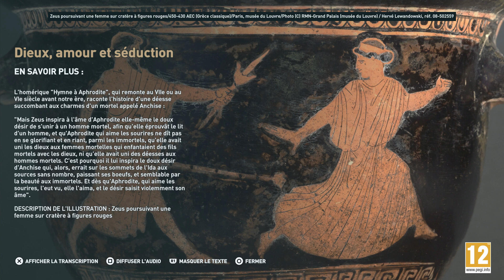Discovery Tour: Ancient Greece – Dieux et amour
Explorez l'Acrocorinthe et découvrez les liens entre dieux et amour.

Découvrez la Grèce classique comme vous ne l'avez jamais vue dans Discovery Tour: Ancient Greece by Ubisoft®.

Profitez de plus de contenu et fonctionnalités dans la version complète. Disponible à la vente séparément sur Uplay et aussi inclus dans Assassin’s Creed Odyssey.